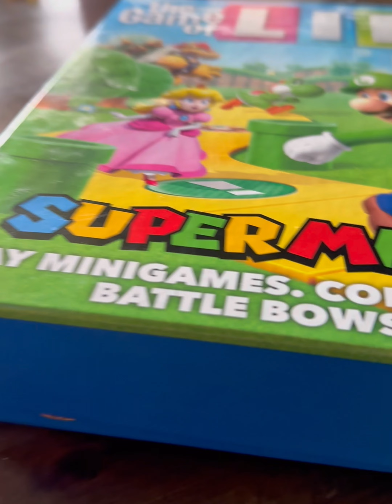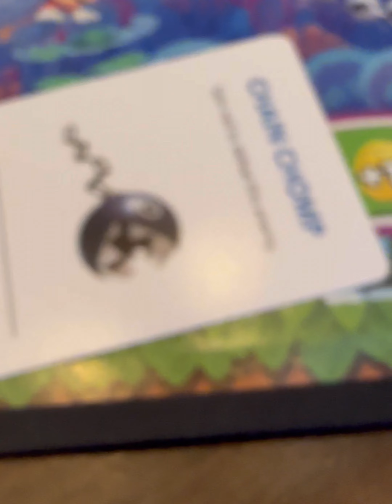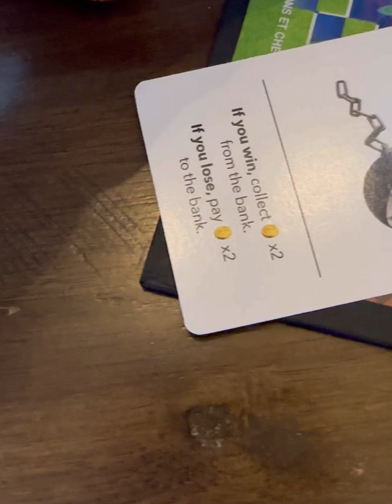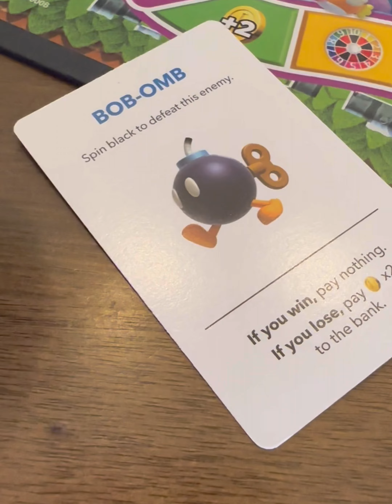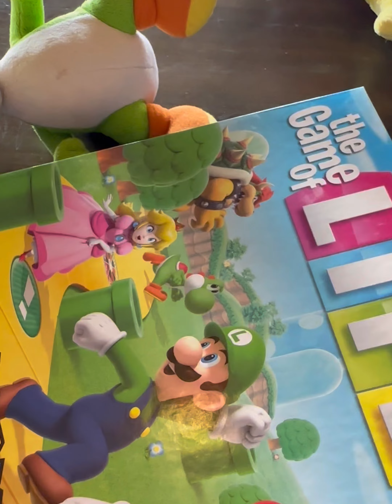The plush toons Mario & Luigi play The Game of life